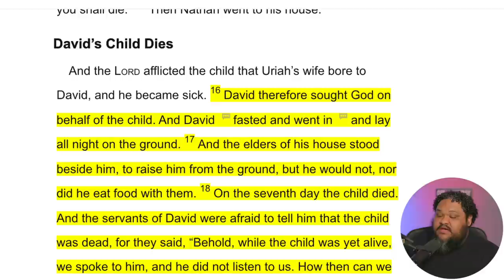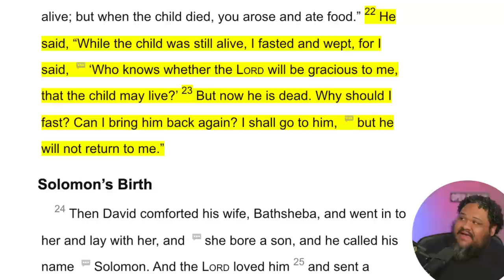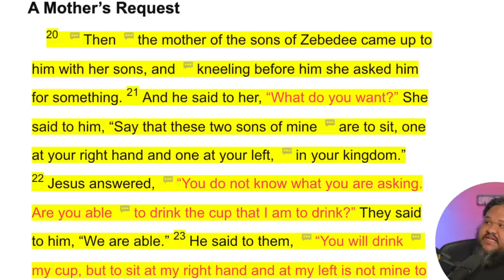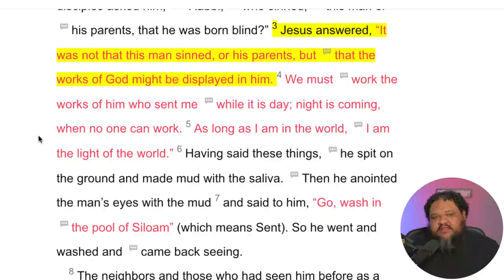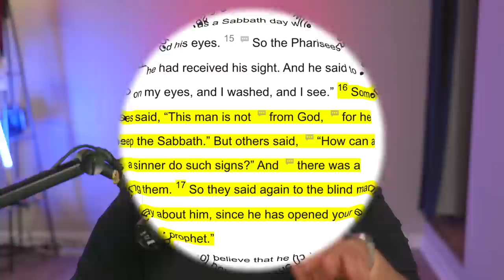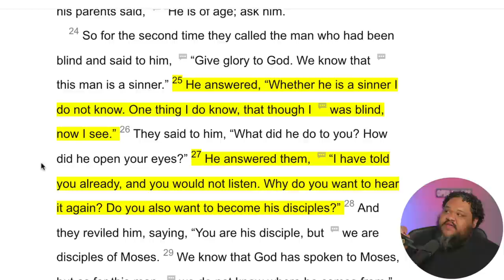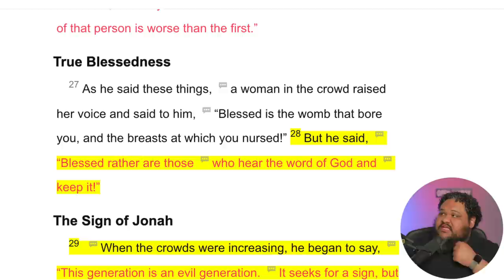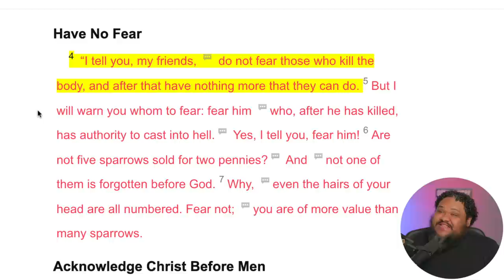"I'm NOT Okay" The Chosen Season 4 Episode 3 REVIEW (SPOILERS)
The Chosen Season 4 Continues to surprise us, This Episode for sure!